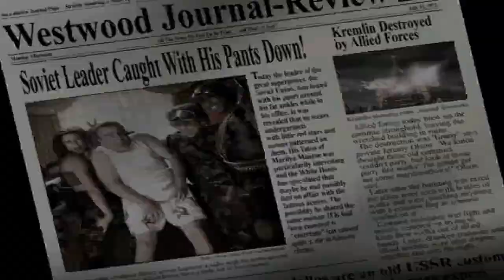Red Alert 2│Allied Mission 12│Chrono Storm (Finale)